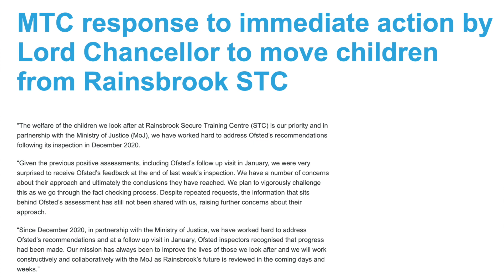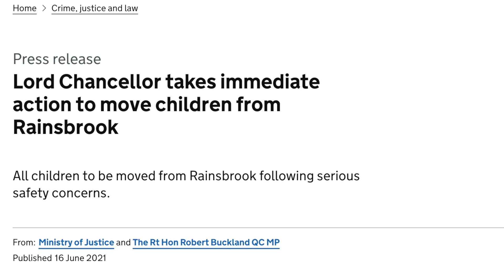Children to be removed from training centre 6 months after Rainham church legal challenge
All children are to be removed from Rainsbrook Secure Training Centre, six months after a church in Rainham sent a legal letter to the government about failures at the unit.

St Margaret’s Church instructed solicitors after an Ofsted report said the privately-run facility near Rugby in Northamptonshire was ‘inadequate’.

Despite contractor MTC addressing the most urgent concerns around how long children were in solitary confinement, issuing two improvement notices and introducing robust monitoring, the Lord Chancellor’s office said the action taken was not enough.

MTC say they will “vigorously challenge” the feedback.

Reverend Nathan Ward gave his reaction to Rainham News.

⛪️ To support the ministry of St Margaret’s Church through giving